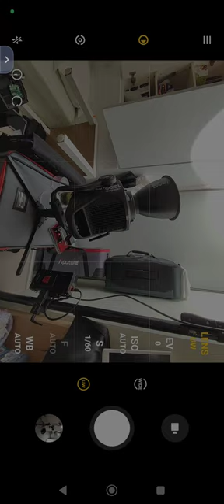poco f5 遇到問題很多的手機評價手機中國手機小米手機直接買起來推薦強效性能高屏之強其進等級的規格買你超級便宜三分之一的價格買到期間規格真的是超讚手機用起來滑順無比推薦 4